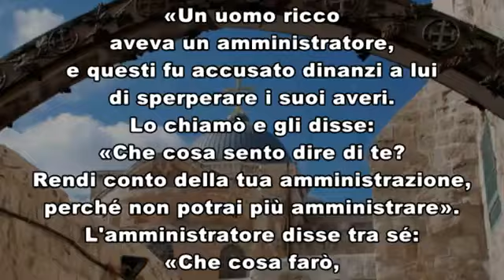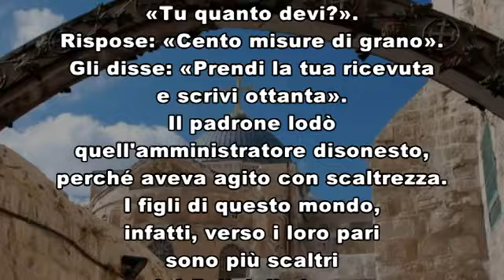VANGELO Martedì 1 settembre 2020 commento di Giancarlo Airaghi